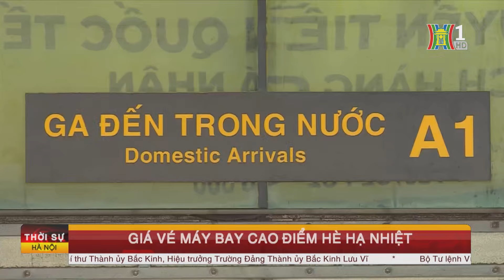Giá vé máy bay cao điểm hè "hạ nhiệt" | Tin tức mới nhất hôm nay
Giá vé máy bay cao điểm hè "hạ nhiệt"
Các hãng đã cung cấp thêm hàng trăm nghìn vé bay đêm bằng nửa giá ban ngày trên các chặng Hà Nội - Đà Nẵng, Phú Quốc, giúp mặt bằng vé cao điểm hè hạ nhiệt.